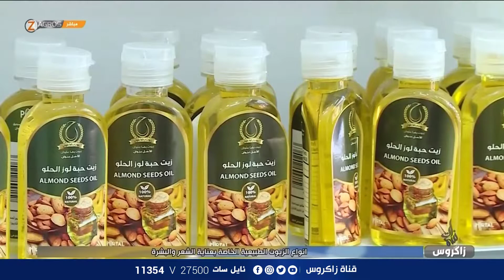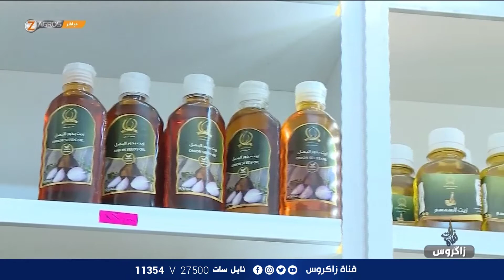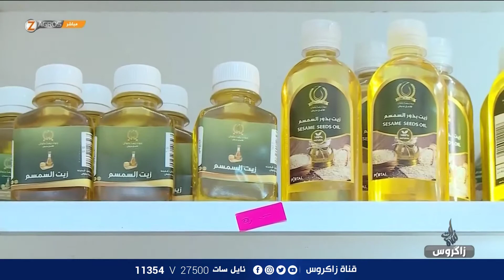انواع الزيوت الطبيعية الخاصة بعناية الشعر والبشرة , تقديم : اضواء الخفاجي | نسمات زاكروس